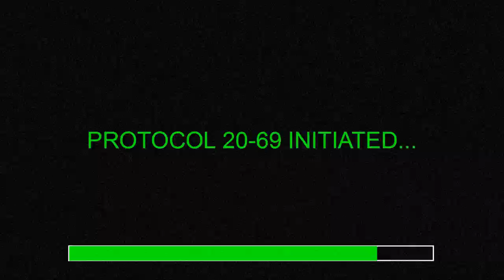GSK Airsoft: Ep14 (w/ Love)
The ending is Brutality personified.